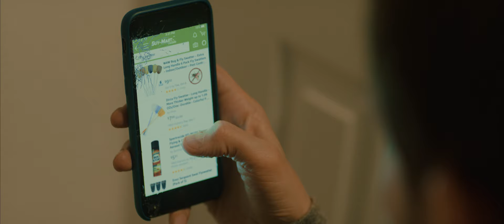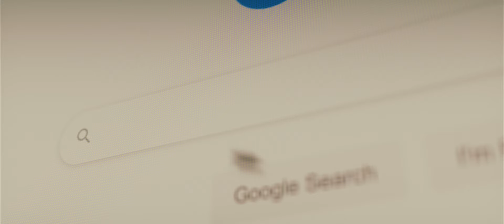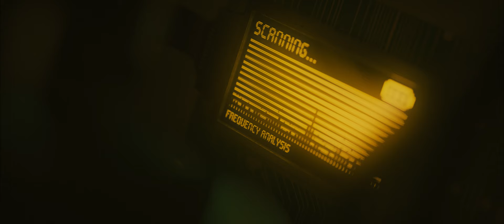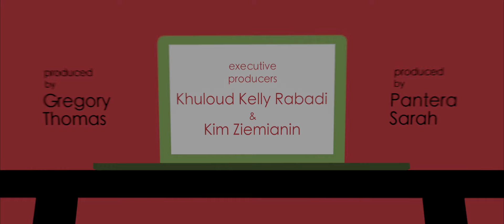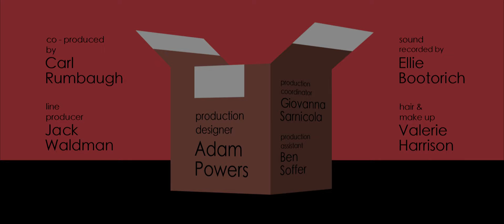BUZZ OFF (DJ Qualls & Nick Swardson)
When an unwanted house fly overstays his welcome in Freddy's apartment, a battle of wits ensues resulting with an unexpected conclusion.

Be sure to stick around for more shorts in the near future!!